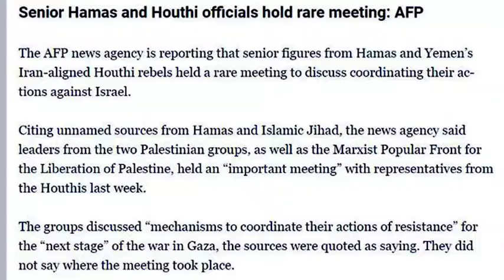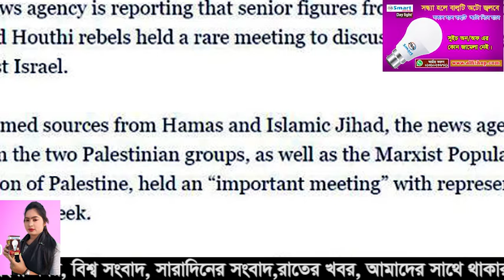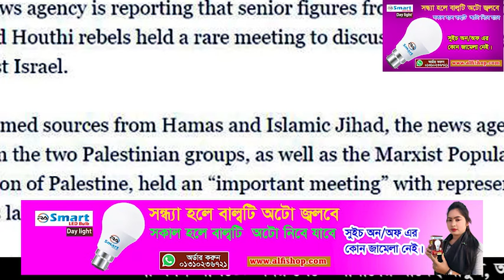এইমাত্র পাওয়া বাংলা খবর। Bangla News 18 Mar 2024 Bangladesh Latest News Today ll ajker news tv